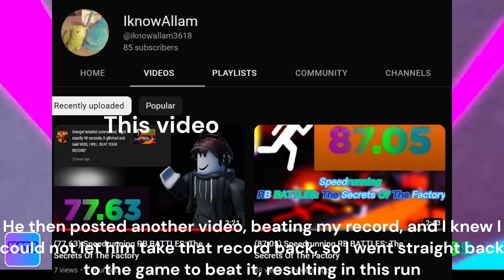RB BATTLE SECRETS OF THE FACTORY 75.98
Well played @iknowallama3618
This is a super fun game for RB battles fans, just go to the link to play!